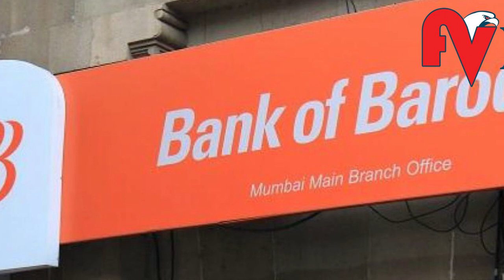ബിആര്‍ ഷെട്ടിയുടെ എന്‍എംസി ഹെല്‍ത്തിന് സംഭവിച്ചതെന്ത് ? l BR Shetty's NMC Health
എന്‍എംസി ഹെല്‍ത്തിന്റെയും തന്റെയും ധനസ്ഥിതി മോശമായിട്ടും കോടീശ്വരനെന്ന നിലയിലുളള പ്രശസ്തിയും കരുത്തും ഉപയോഗിച്ച് ബി ആര്‍ ഷെട്ടി കൂടുതല്‍ ധനകാര്യ സ്ഥാപനങ്ങളില്‍ നിന്ന് വായ്പകളെടുത്തതായി റിപ്പോര്‍ട്ട്. പ്രശസ്തിയുടെ അടിസ്ഥാനത്തില്‍ കടം വാങ്ങുകയും, പിന്നീട് വലിയ അളവില്‍ ആ വ്യക്തിയോ സ്ഥാപനമോ ധനപരമായ പ്രതിസന്ധിയിലായിരുന്നുവെന്ന് പുറത്തറിയുന്നത് ഗള്‍ഫ് മേഖലയില്‍ അസാധാരണമല്ലെന്ന് ബാങ്കര്‍മാരും വിശകലന വിദഗ്ധരും അഭിപ്രായപ്പെട്ടതായി റോയിട്ടേഴ്‌സ് റിപ്പോര്‍ട്ട് ചെയ്യുന്നു.